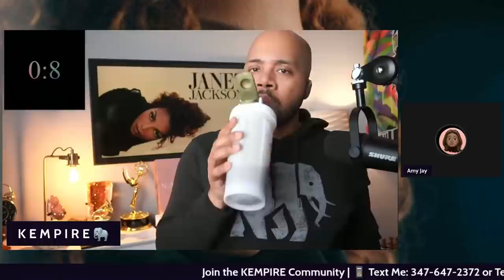Janet Addresses SECRET BABY | The Janet Jackson Documentary Part One Recap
Janet Jackson shares some insight into the early years of her life, career, her relationships and her brother Michael Jackson.

PSWQ4LKPMT7JXZXA